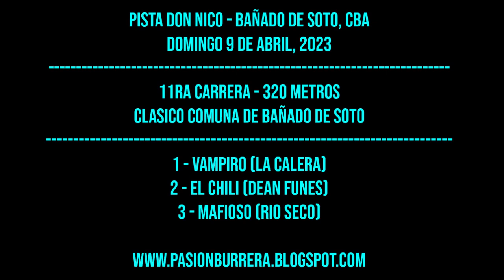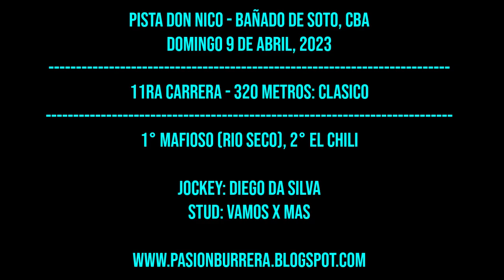MAFIOSO, PISTA DON NICO - BAÑADO DE SOTO (09-04-2023)